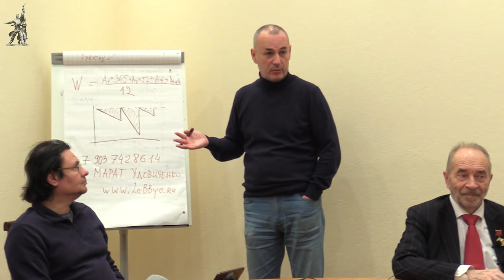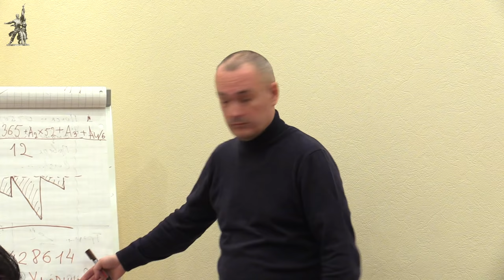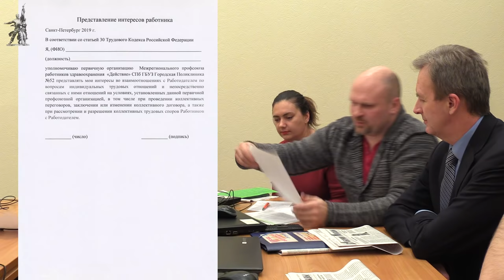Организация забастовки. Круглый стол. Красный университет. М.В.Попов. 11.12.2019.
Круглый стол в Красном университете на тему «Организация забастовки» провёл Михаил Васильевич Попов, доктор философских наук, профессор, президент Фонда Рабочей Академии. 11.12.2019.

Для пожертвований в Фонд Рабочей Академии:
Карта Сбербанк:
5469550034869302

Счёт в Альфа-банке:
ФИО: Тюленев Сергей Викторович
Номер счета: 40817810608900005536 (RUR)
Банк получателя: АО «Альфа-Банк», г. Москва
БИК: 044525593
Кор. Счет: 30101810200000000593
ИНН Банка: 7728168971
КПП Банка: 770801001